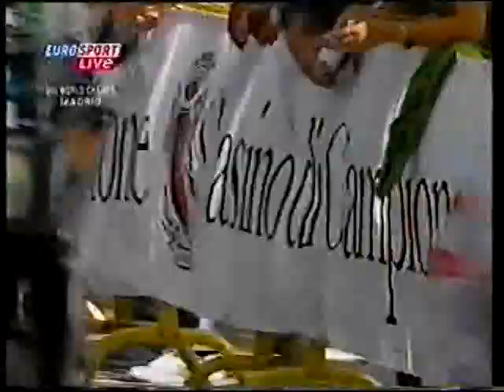MONDIALI DI CICLISMO 2005 MADRID CRONO ROGERS AUS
Le immagini sono inserite con l'unica finalità di divulgazione storica e di critica e non hanno scopo di lucro. I filmati immessi in questo canale hanno la finalità di divulgare grandi e piccole imprese del passato sportivo, non dimenticando egualmente gli atleti e giornalisti di qualunque epoca. Proprio per questo si prega di non ripubblicare queste stesse immagini sul web, senza citare la fonte di provenienza e senza tagliare il logo iniziale e finale.